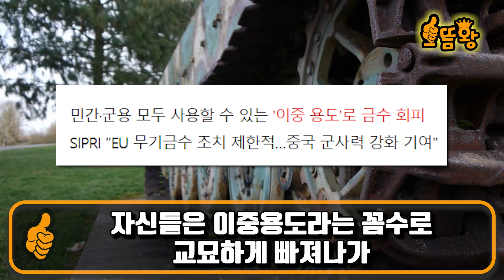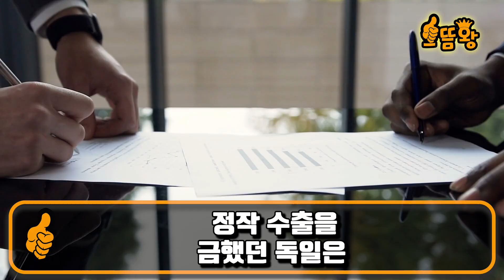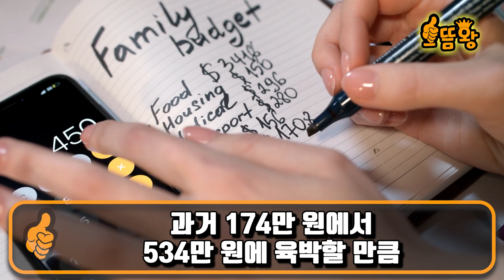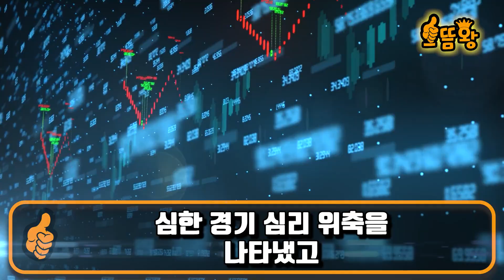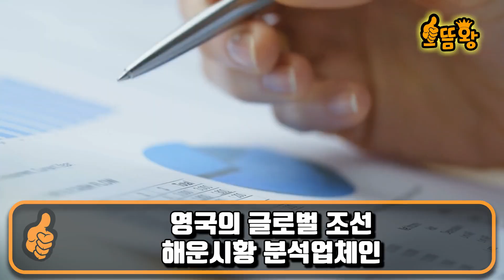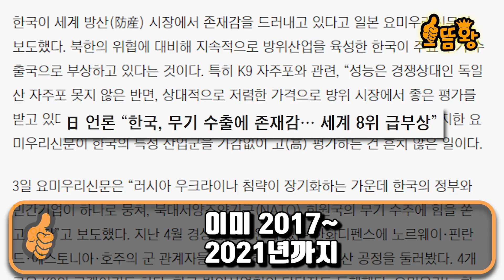“한국에 갑질하던 독일도 무릎 꿇렸다” ㅣ 한국 무시하며 한국 무기 수출규제시켜 파토내던 독일의 국가 몰락 시작되자 자존심 꺾고 한국에 도움 구걸하는 상황